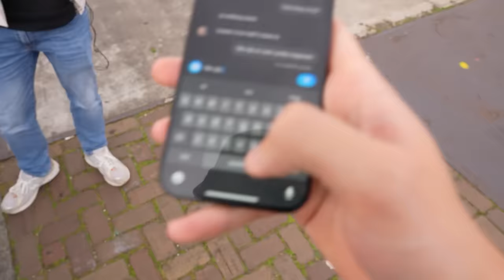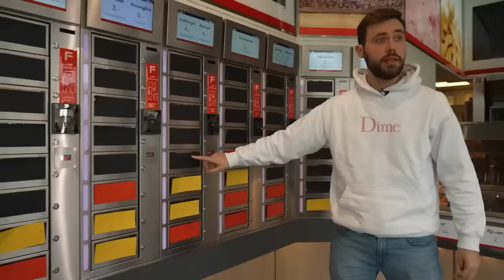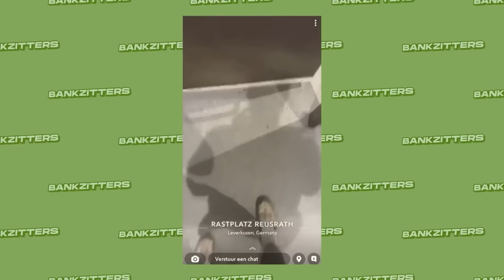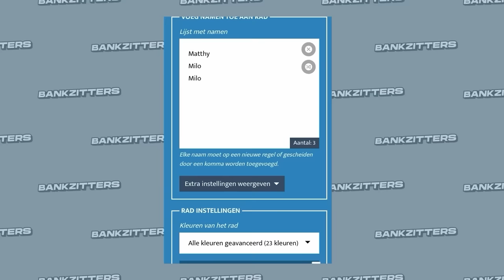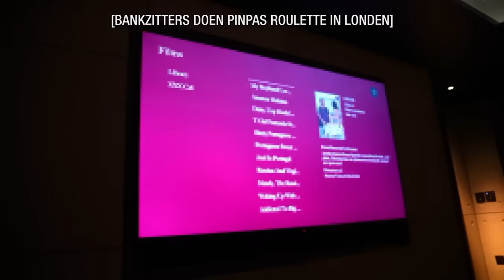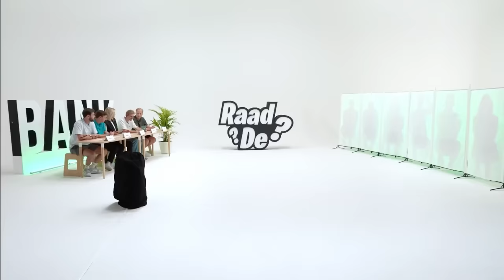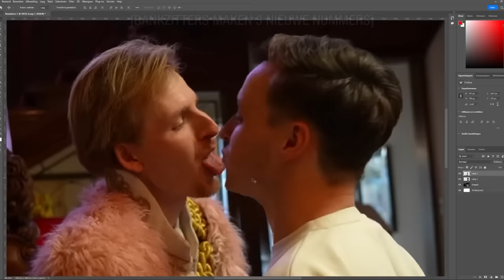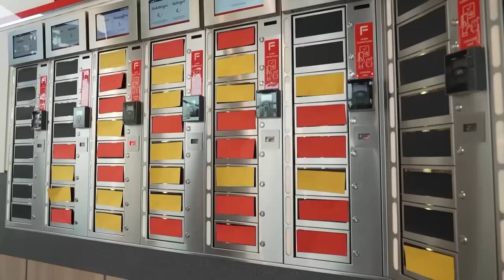BANKZITTERS REAGEREN OP DE BESTE MOMENTEN VAN 2023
De beste momenten van 2023 🤩 En dat waren er nog al wat... De mooiste (en goorste) momenten hebben wij voor jullie op een rij gezet. Op naar volgend jaar 🥹 Wie gaat er dit jaar met de prijzen naar huis? 🏆